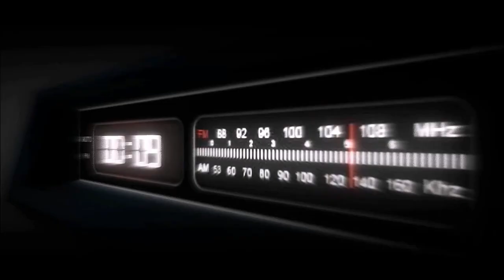432: A World That Can’t Be Believed (Part 3 of 3) | The Truth Is The Truth-Covid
432: A three part Shoot For The Moon Podcast presentation | A World That Can’t Be Believed – The Truth Is The Truth - Covid (Part 3 of 3) - If we don't know who we can trust, how does a democracy survive? It's gotten harder to separate fact and fiction. Since the first Americans started chatting online, conspiracy theories have become mainstream — and profitable. From UFOs, through 9/11, to COVID, listen as they trace how we ended up in a world that can't be believed.

Featuring:
Garrett Graff, journalist, historian, and author of UFO: The Inside Story of the US Government's Search for Alien Life Here―and Out There, Walter Scheirer, Dennis O'Dowdy Collegiate Professor of Engineering at the University of Notre Dame, and author of A History of Fake Things On The Internet, Korey Rowe, Creative Director, Otsego Media, Dylan Avery, independent filmmaker, Wendy Welch, author of Covid-19 Conspiracy Theories and Masks, Misinformation, and Making Do and Alina Chan, molecular biologist at the Broad Institute of MIT and Harvard specializing in gene therapy and cell engineering.